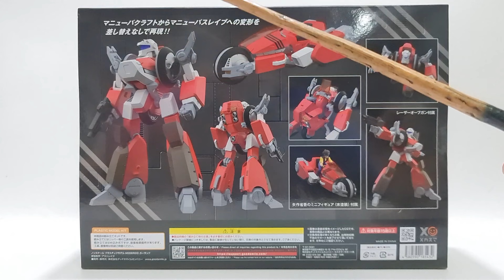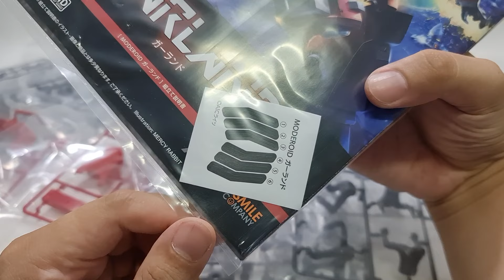[Z-REVIEW] รีวิว Good Smile Company : MODEROID Garland